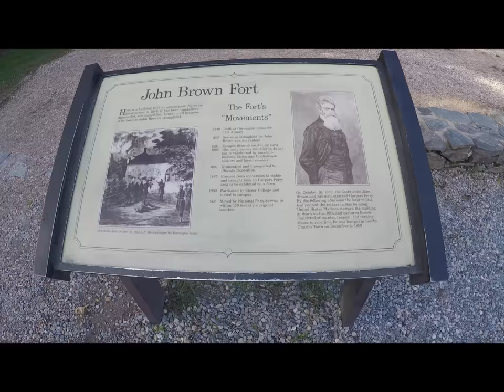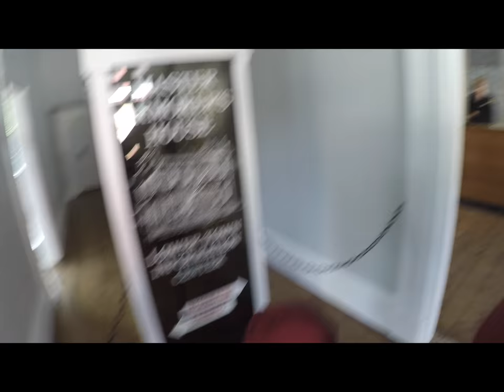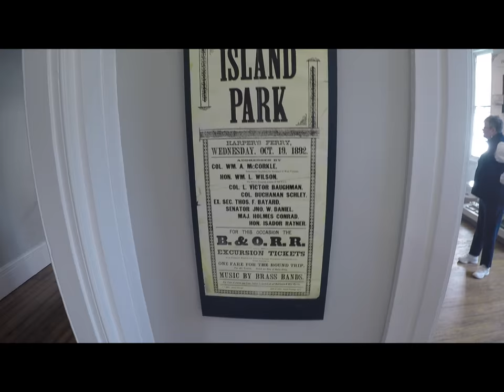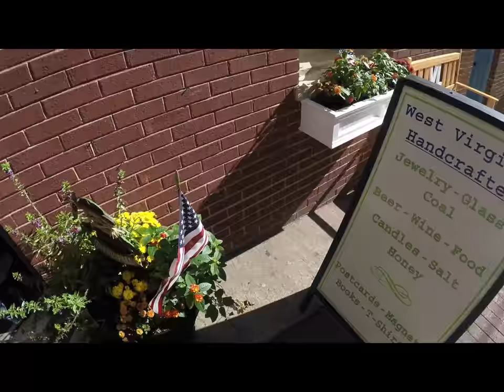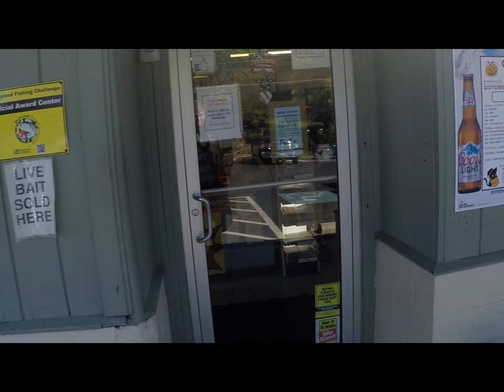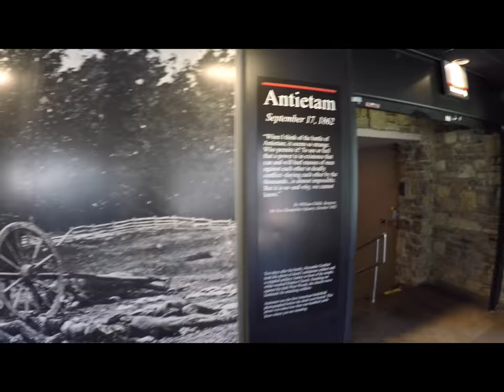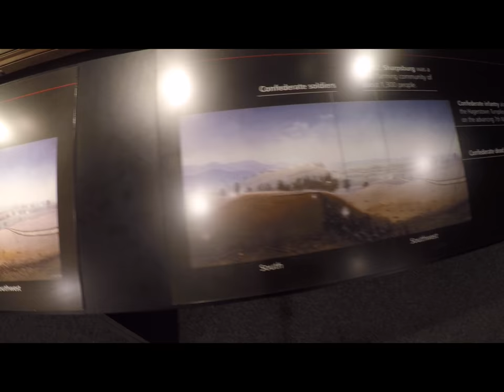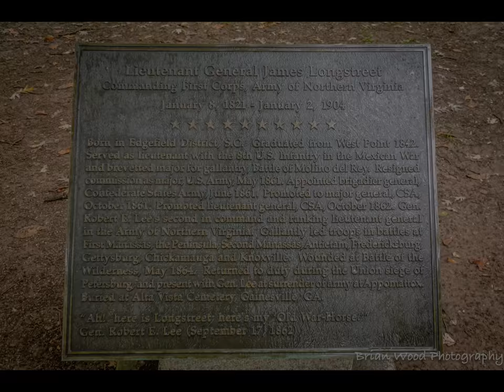Our Family Trip to Harpers Ferry and Antietam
A video of our family trip to visit Gettysburg, Harpers Ferry, and Antietam Civil War battlefields. It rained most of the day at Gettysburg so there isn't any video of it.